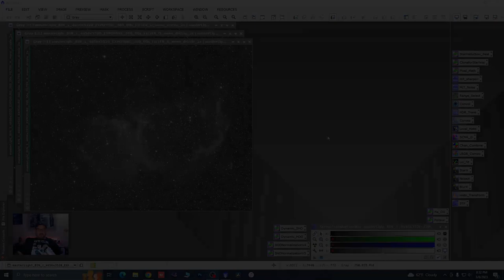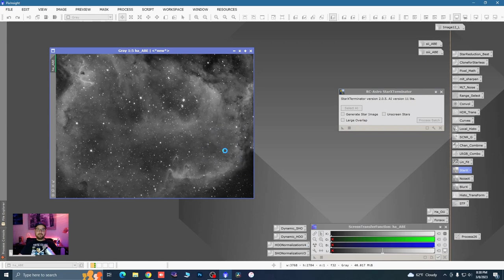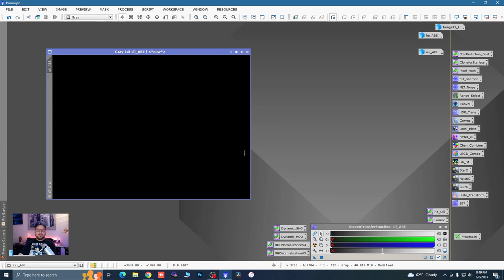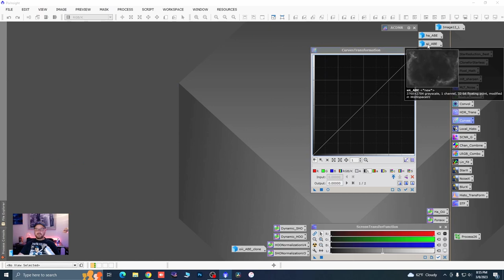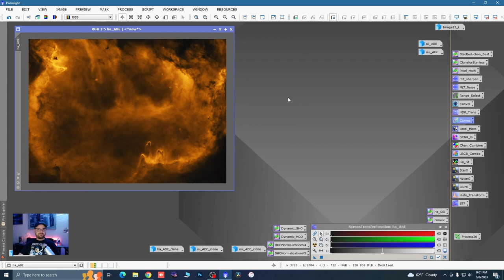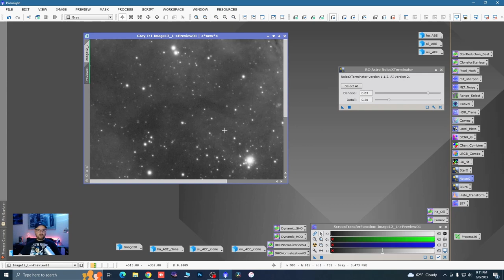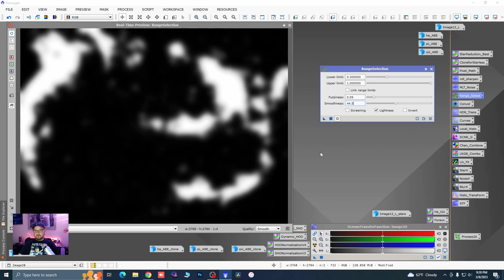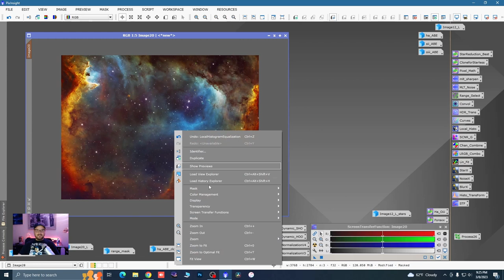Colorized SHO Palette NO MORE FIGHTING THE GREEN!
Super excited to present this new version of combing narrowband data in the Hubble Palette!